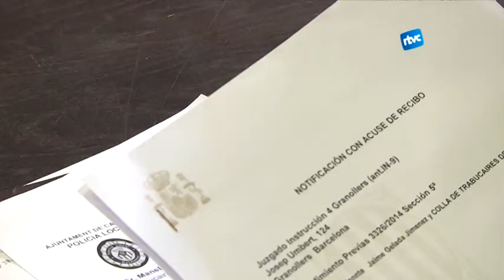6 mil euros de multa pel secretari de la colla dels trabucaires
La delegació del govern espanyol ha multat al secretari de la colla dels trabucaires de Cardedeu, Manel Álvarez, amb 6 mil euros pels fets que van passar durant la festa major de l'estiu passat. Álvarez ja ha anunciat que presentarà un recurs d'alçada i que no pensa pagar la multa.